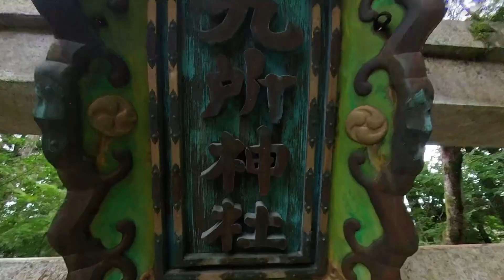Hikone Walk: Kusho Shrine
Located approximately 50 minutes walk from Inae Station, Hikone, Shiga Prefecture.